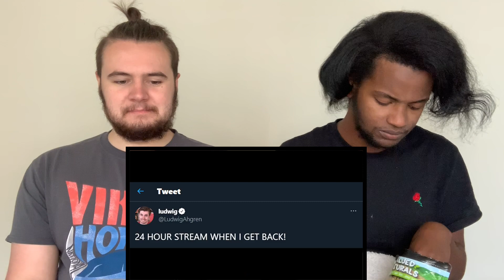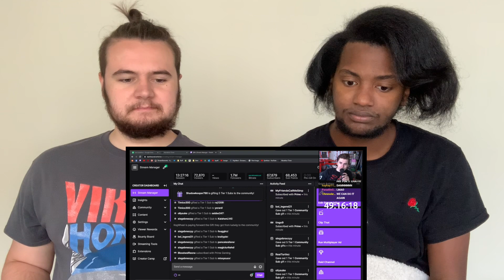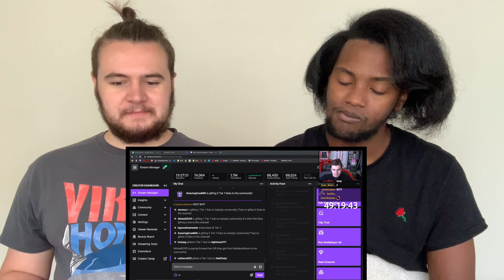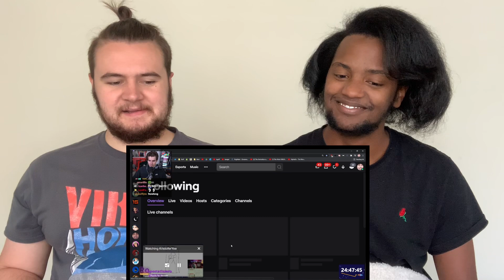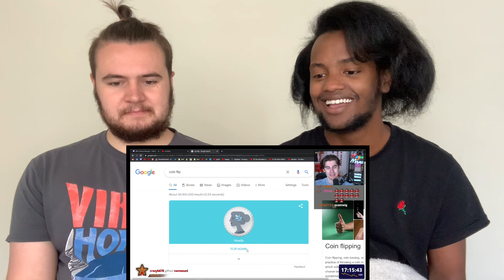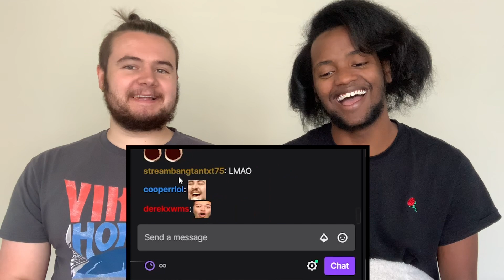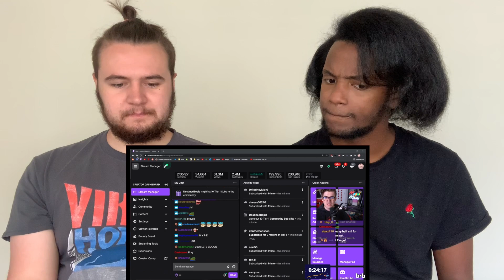Ludwig ‘How I Accidentally Became the Biggest Streamer of all Time’ REACTION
Today, b&t reacts reacted to Ludwig ‘How I Accidentally Became the Biggest Streamer of all Time’. We really enjoyed this video, y’all we instantly liked Ludwig as soon as the video started... and we loved seeing him tackle this major accomplishment.